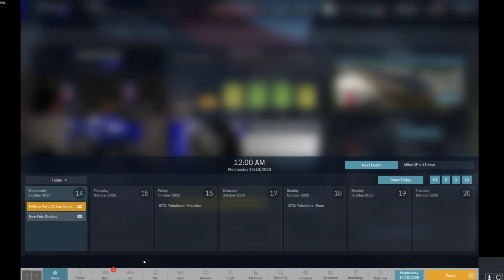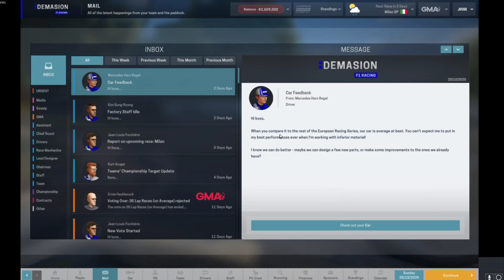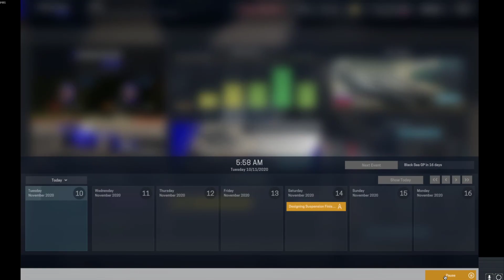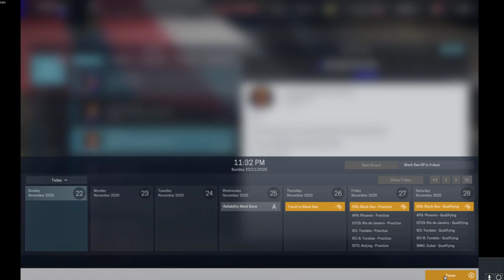Motorsport Manager - A New Era Again / Season 5 - Race 9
Still tied for 9th, last race coming up, in the hole $4 million and change, see what happens.